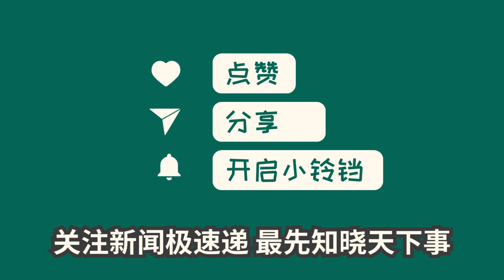中国新闻03月01日08时：制衣厂日薪低于500招不到人 工人：每天踩缝纫机15小时 报价低看不上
广州海珠康鹭片区制衣厂再次迎来招工潮，老板提供万元薪资、春节红包等福利，仍难吸引工人。制衣工人小何表示日薪低于500元、长工不足30元时薪难接受，工作时间长、伤害大。广州制衣业形势严峻，亟需关注工人权益，提高薪酬待遇。希望相关部门能够加强监管，保障工人利益。